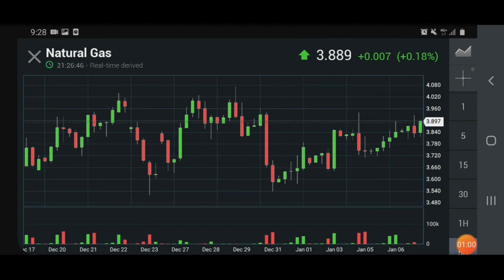Natural Gas CHART OVERVIEW UPDATE January 06, 2021 | Gracia